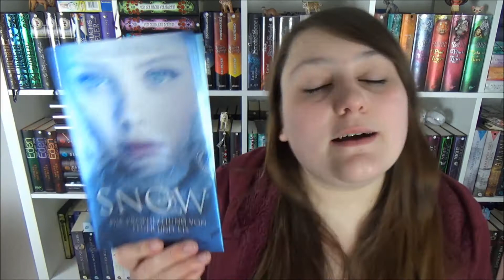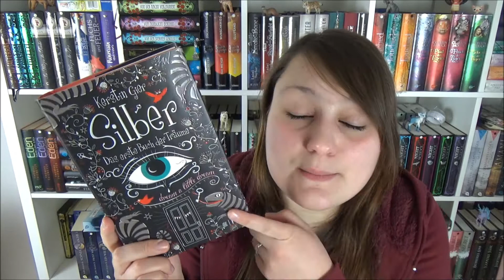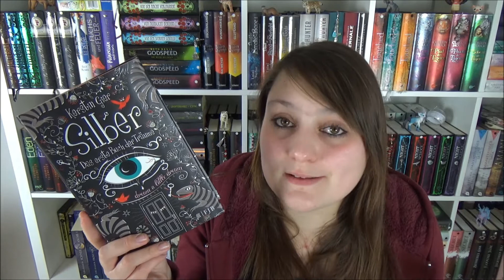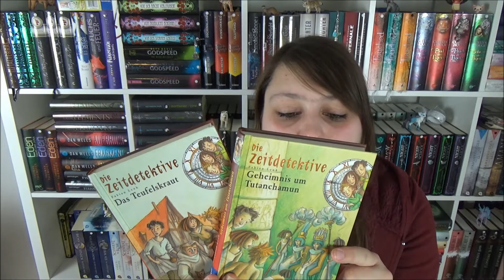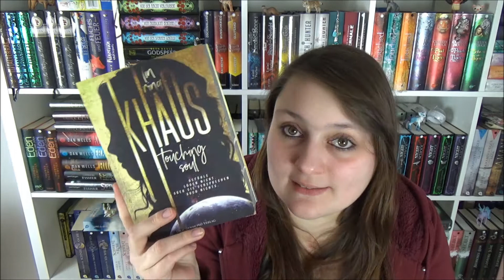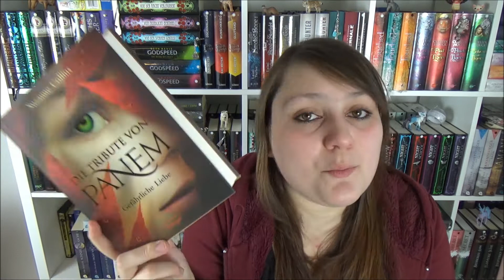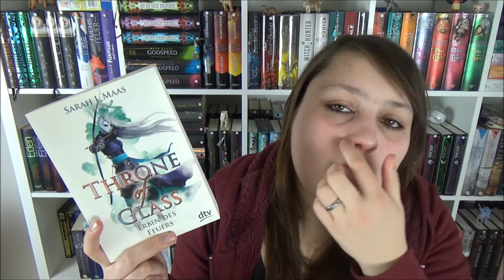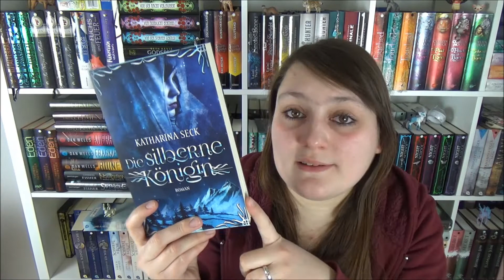Want to read Januar 19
Hallihallo, heute habe ich meinen Want to Read für den Januar für euch. Wenn ihr ein paar Vorschläge zu einem Lesetagebuch habt immer gerne her damit :)

Packstation:
Madeleine Jochmann
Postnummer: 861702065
Packstation 118
33397 Rietberg